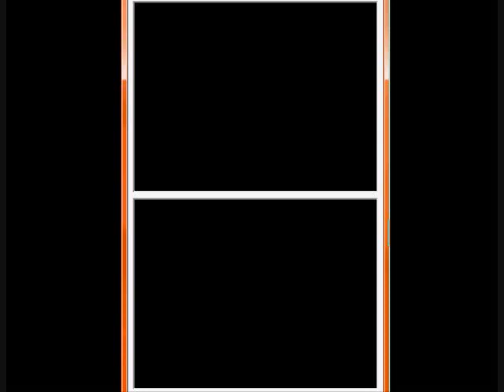Harvest Moon: Sunshine Islands - Spring 25, Year 1 - Shopping Spree (part 1 of 2)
Spring 25, Year 1 - Shopping Spree as Chelsea w/ Commentary (part 1 of 2)

Money waster! D: Oh well...